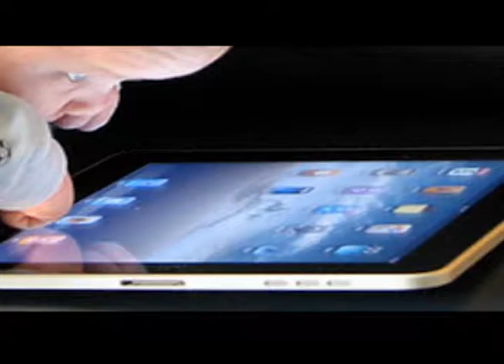DESDE LA U - ADICCION TECNOLOGICA